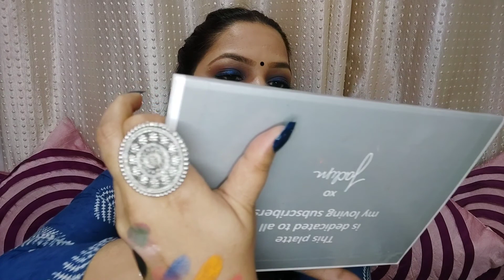Morphe X Jacqueline hill pallet /Review & Swatches/ Best Affordable Pigmented eye shadow pallet.